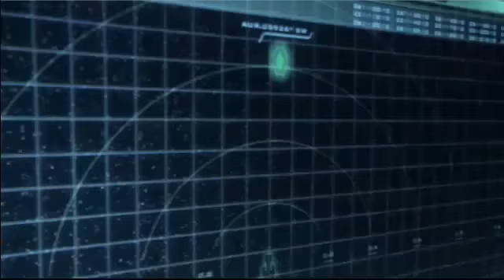-Stargate Atlantis - ** Aurora **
The Aurora, flagship of Lantians is located by members of Atlantis, this vessel is 10,000 years old, and reveal a life "virtual" crew, a wraith among them will ..